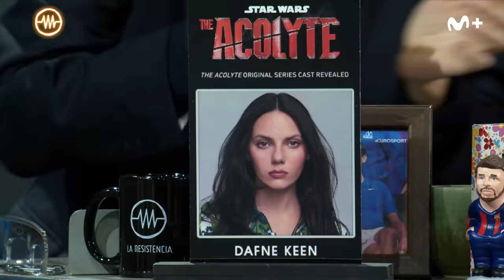LA RESISTENCIA - Entrevista a Dafne Keen | LaResistencia 14.11.2022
La Resistencia 6X36 | La actriz Dafne Keen presenta ‘Acolyte’, la nueva serie de Star Wars.